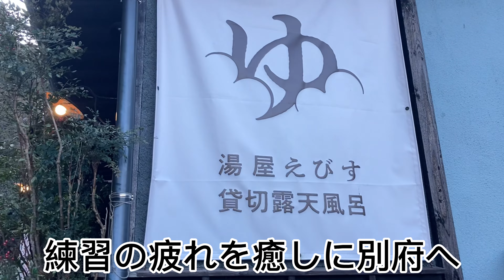【卓球】女子高生と初打ちしてみた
『“大学で伸びた男”の卓球スペインリーグ挑戦秘話（北陸大学・中陳辰郎インタビュー）』

★動画の視聴ランキング